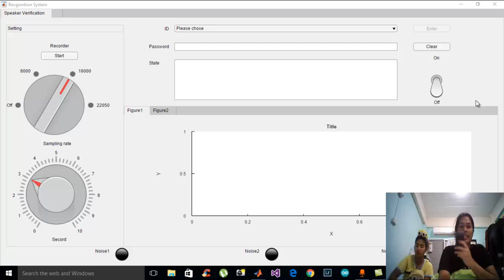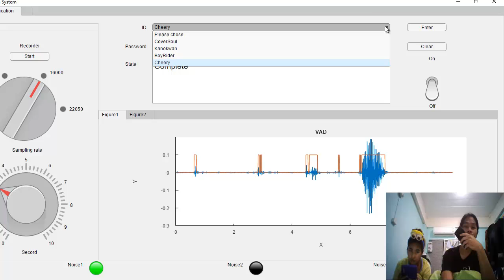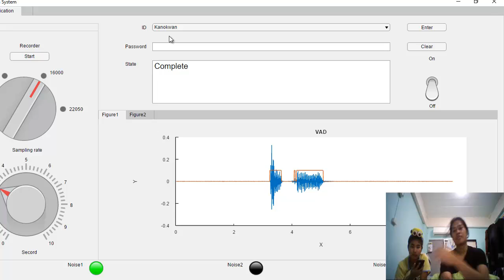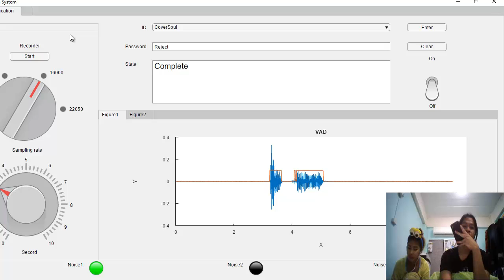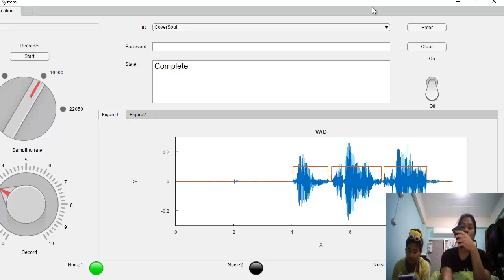speaker verification on Thai.